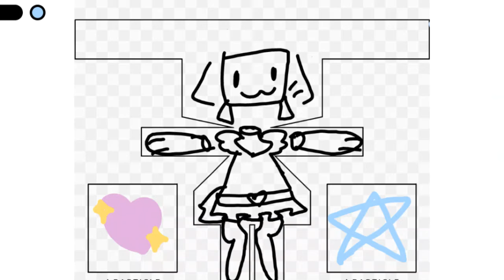Goofy lil Doodle Dance